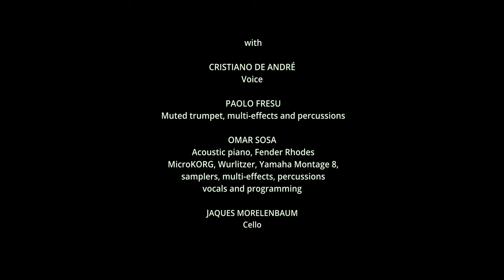Cristiano De André racconta 'A ÇIMMA part 1 (sub ENG)